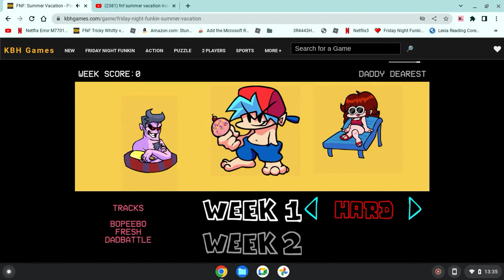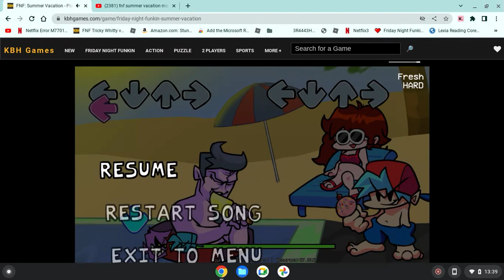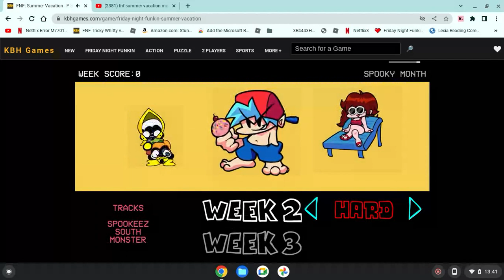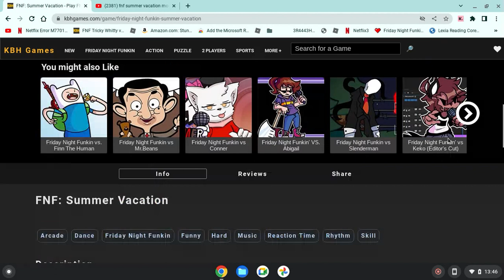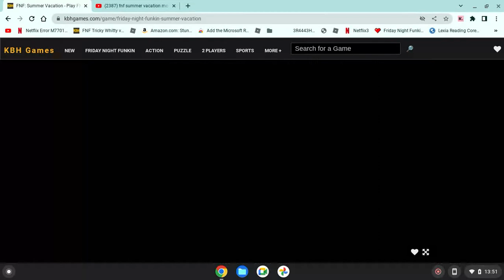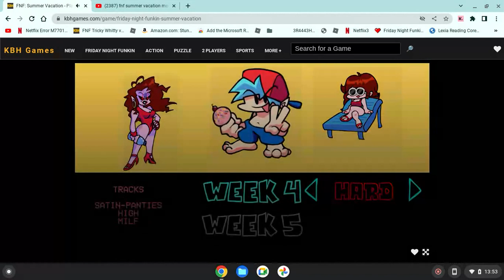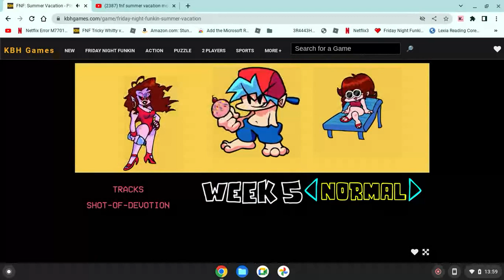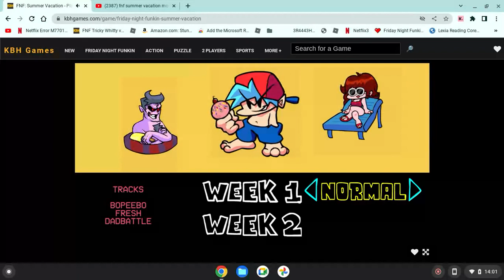Playing FNF Summer Vacation Mod Because It's Summer [ FNF: Summer Vacation Mod]